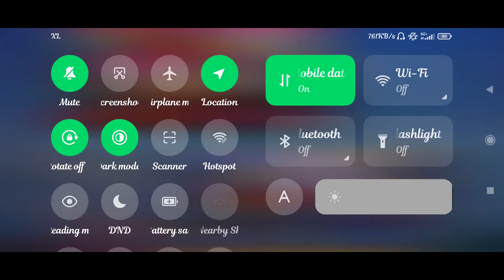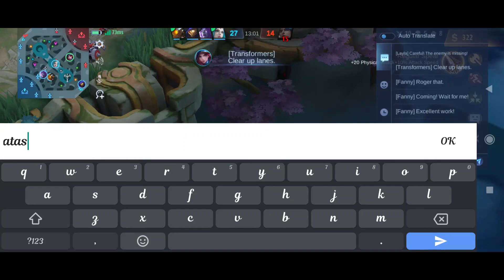"Ulti Haya Meresahkan" MLBB Season 27 | Natalia Gameplay #33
Mobile Legends Bang Bang Natalia Gameplay

Insert Song - Grateful by NEFFEX

Mobile Legends: Bang Bang is a mobile multiplayer online battle arena game developed and published by Moonton, a subsidiary of ByteDance. Released in 2016, the game grew in popularity worldwide, most prominently in Southeast Asia, and has since crossed 1 billion downloads, with peak monthly players of 100 million
Developer : Moonton
Publisher : Moonton
Mode : Multiplayer video game
Genres : Multiplayer online battle arena, Action role-playing game
Original Author : Moonton
Platforms: iOS, Android
Initial Release Date: July 14, 2016